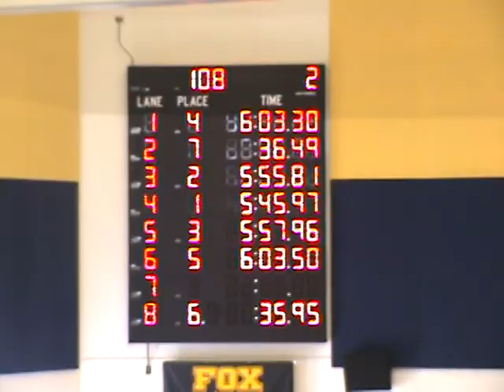20090912 NeuquaValley M2U01450 500FR